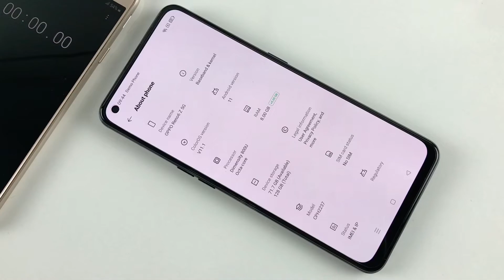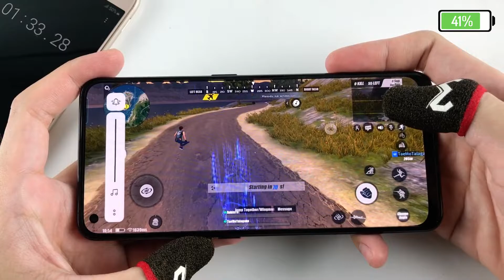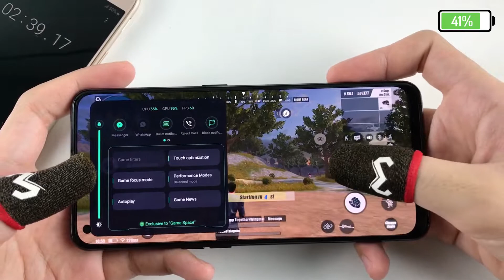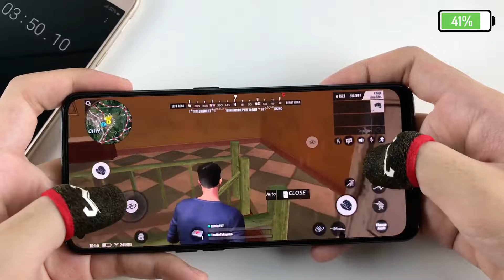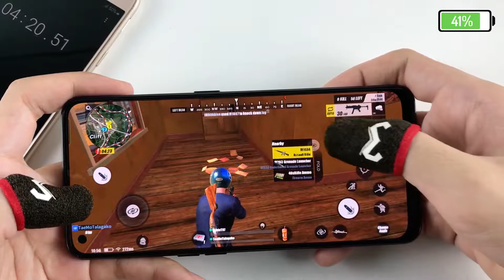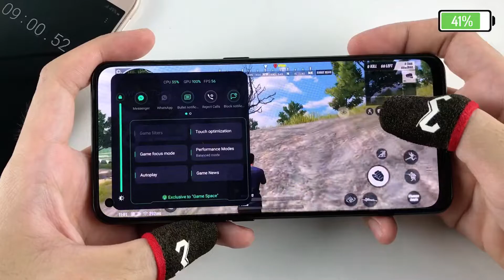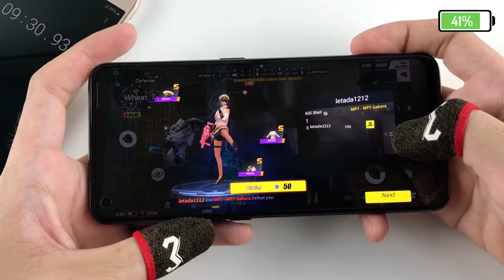OPPO Reno6 Z 5G Rules of Survival | Dimensity 800U 5G, 8GB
**See more videos of OPPO Reno6 Z 5G:
**Spectification OPPO Reno6 Z 5G**
Display: AMOLED, 600 nits, 6.4 inches, 1080 x 2400 pixels, ~411 ppi,
OS: Android 11, ColorOS 11.1
CPU: Dimensity 800U 5G (7 nm)
GPU: Mali-G57 MC3
RAM: 8 GB
Storage: 128 GB
Main camera: 64 MP & 8 MP, 2 MP
Selfie camera: 32 MP
Battery: 4310 mAh, with fast charging 30W